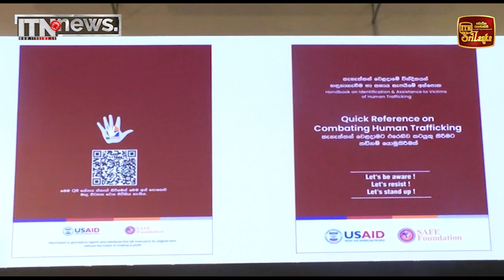මිනිස් ජාවාරම් වැළැක්වීම සම්බන්ධයෙන් සමාජයම දැනුවත් කිරීමේ වැඩපිළිවෙලක් අවශ්‍යයි - ටිරාන් අලස්